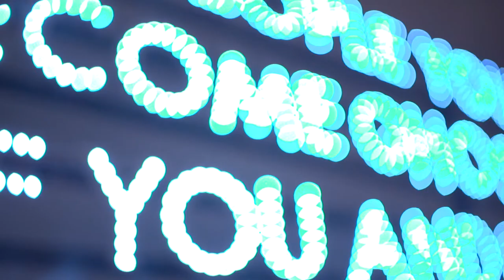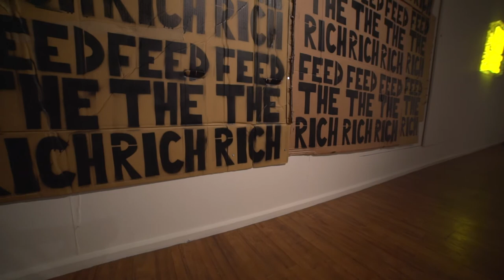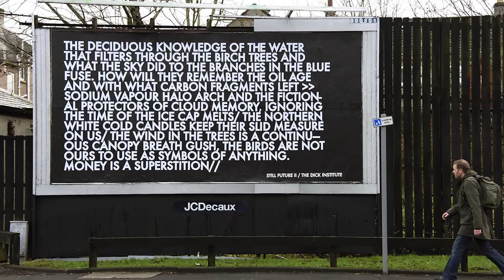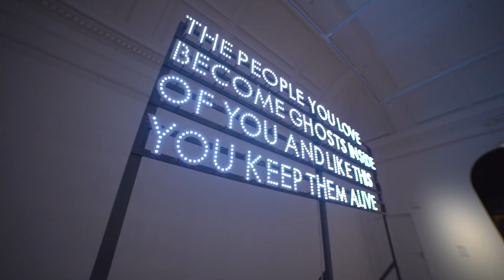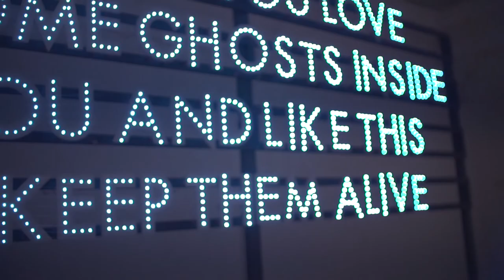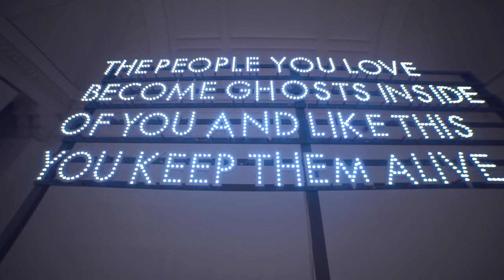Still Future II Exhibition Artist Film HD